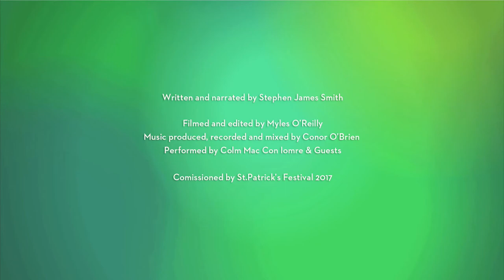What is YOUR My Ireland?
In his epic poem Stephen James Smith poses a question. 'So I ask ya, what is YOUR My Ireland?'

Excerpt from My Ireland, Stephen James Smith.

Credits:

Written & narrated by Stephen James Smith
Filmed & edited by Myles O'Reilly
Produced, recorded & mixed by Conor O'Brien
Violin & bouzouki by Colm Mac Con Iomaire
Backing vocals by Morgan MacIntyre & Gemma Doherty (Saint Sister), Loah & Ye Vagabonds.
Harp by Gemma Doherty (Saint Sister)
Bodhrán by Stephen James Smith
Closing song Guí by Eithne Ní Chatháin (Inni-K)